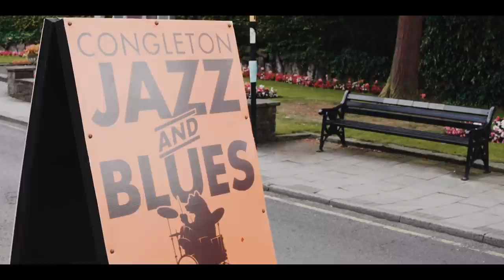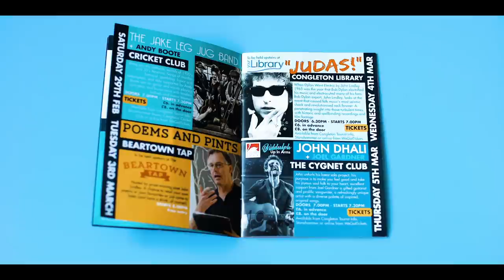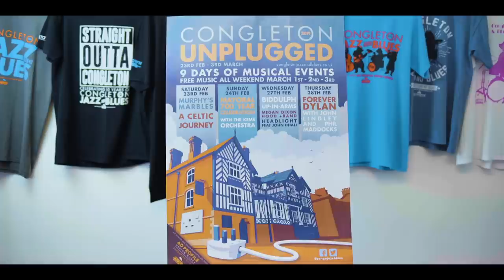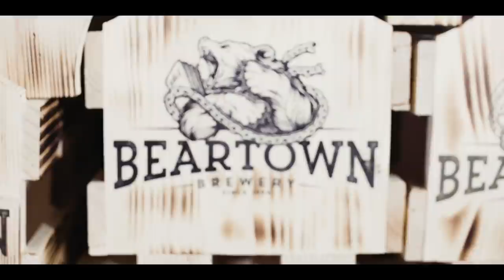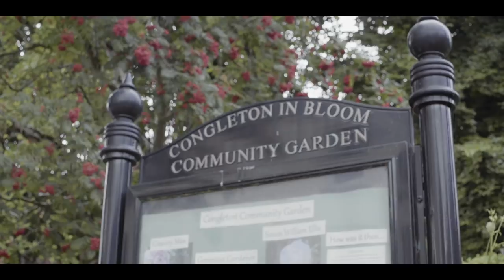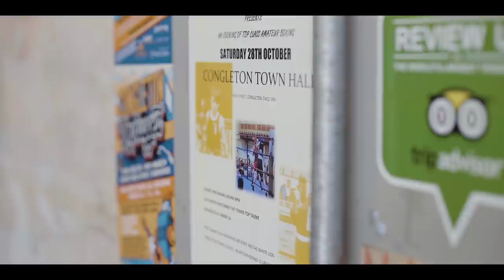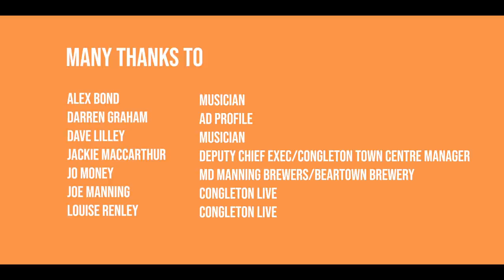Congleton Jazz & Blues Documentary (Full Documentary)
A documentary on the Congleton jazz and blues festival. held every year at the August bank holiday. From its inception to the modern day this documentary takes a deep dive look at what it takes to run this incredible event each year.

This film was shot in 2017 and 2019

Credits

A film by Callum Hilditch - Crimes
Voiceover by Chris Jam
Alex Bond - Musician
Darren Graham – Owner AD Profile
Dave Lilley - Musician
Jackie MacCarthur – Deputy Chief Exec/Congleton Town Centre Manager
Jo Money – Congleton Live
Joe Manning – MD Manning Brewers/Beartown Brewery
Louise Renley – Congleton Live
Mike Havelock – Congleton Live
Rick Phillips – Congleton Live
Robin Pierce - Musician
Stuart Renn - Musician
Tim Sedgwick – Owner/Manager The Young Pretender
Vince Cutcliffe – Congleton Live